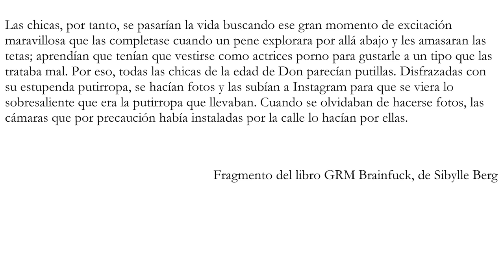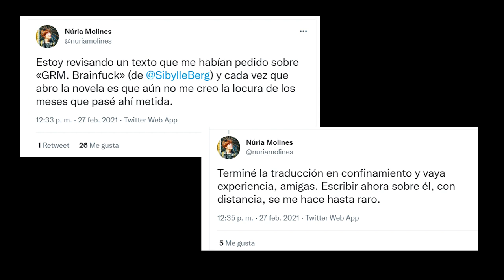💊 LIBRO recomendado: GRM BRAINFUCK, de Sibylle Berg | Pildorita #07 💊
Una crítica a nuestra civilización con mucha mala baba. Una novela tierna y brutal al mismo tiempo.